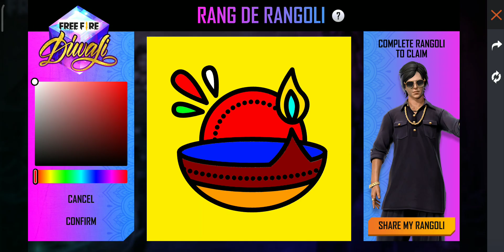HOW TO GET NEW DIWALI BUNDLE EASILY.